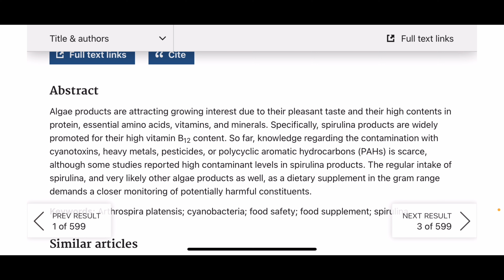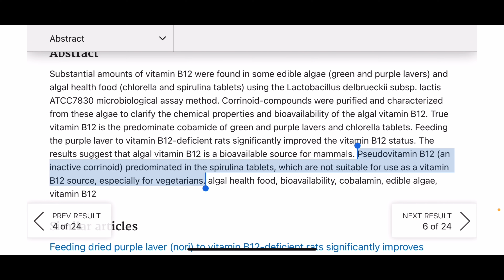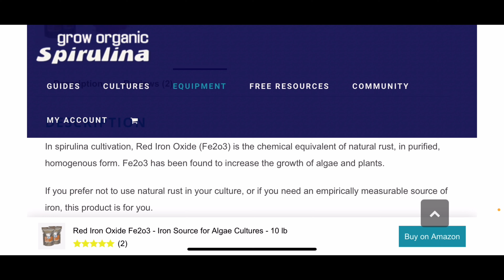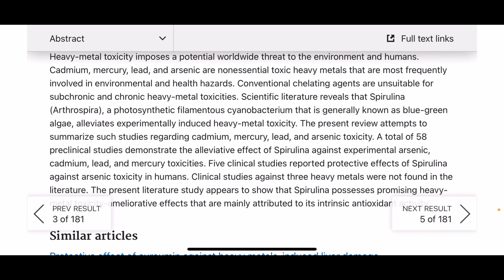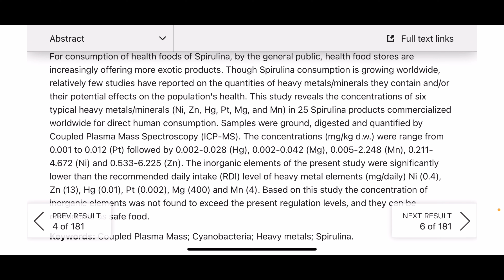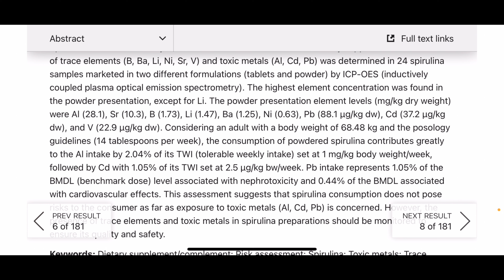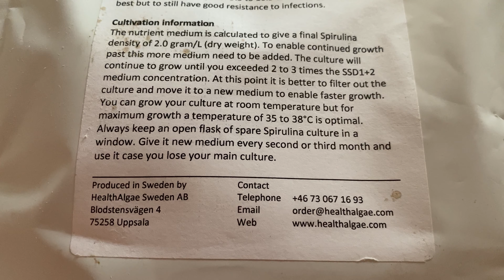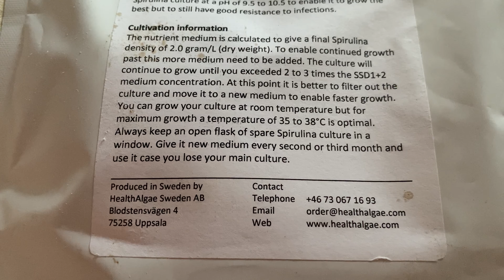Ce contraindicații are Spirulina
In acest video răspund la unele întrebări despre spirulina, ce contraindicații au suplimente de spirulina